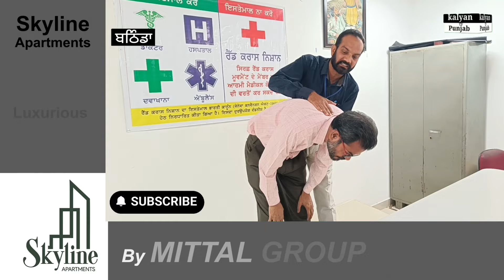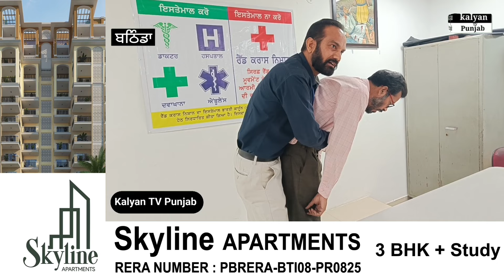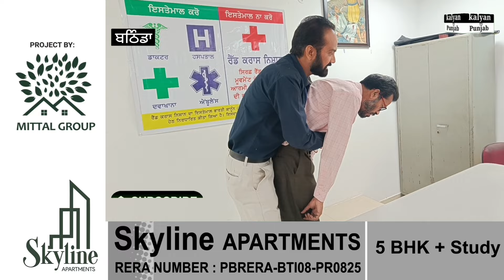IPS ਪ੍ਰੀਵਾਰ ਦੀ ਬੱਚੀ ਦੀ ਦਮ ਘੁੱਟਣ ਨਾਲ ਹੋਈ ਮੌਤ। ਮੁੱਢਲੀ ਸਹਾਇਤਾ ਟਰੇਨਿੰਗ ਨਾਲ ਬਚਾਈ ਜਾ ਸਕਦੀ ਸੀ ਬੱਚੀ ਦੀ ਜਾਨ।